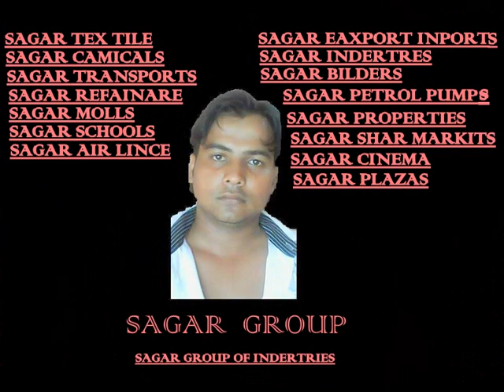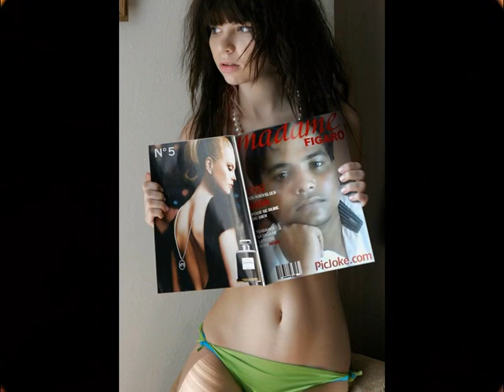sagar9042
main ishq ouska